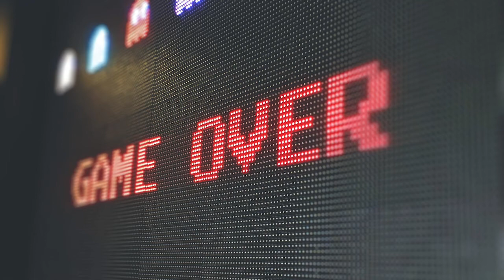Warcraft 2 - Act 1 - Mission 3 - Southshore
Despite being a sequel, this truly is the game that started it all. Blizzard Entertainment released Warcraft II: Tides of Darkness in 1995 as a follow-up to 1994's Warcraft: Orcs & Humans. It was a smash hit and not only laid the foundation for Blizzard's next successful RTS, Starcraft, but the Warcraft franchise as a whole.